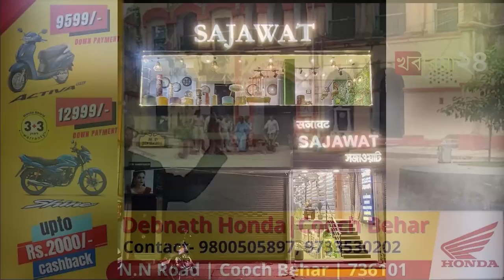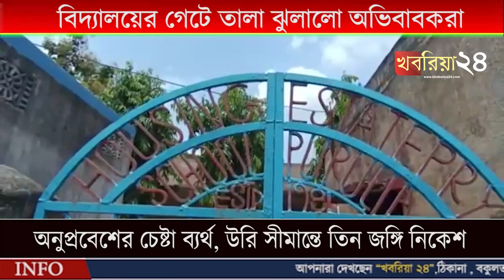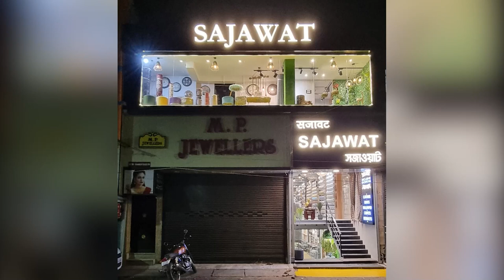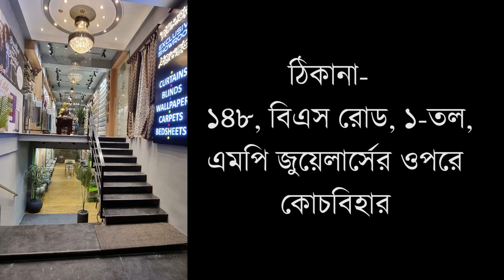খবরিয়া নিউজ,(সারাদিনের বাছাই করা খবর গুলো আরও একবার)